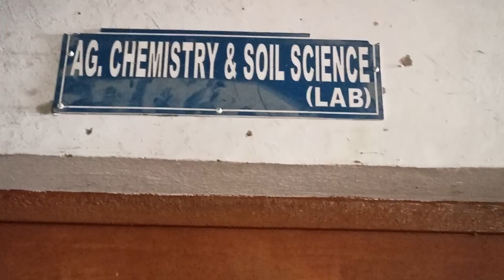कृषि क्षेत्र में सफल होने का राज | Agri Business Idea | Agriculture Scope In Gov/Private Jobs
agriculture scope,
agriculture scope in india in hindi,
agriculture scope after 12th,
agriculture scope in india,
agriculture scope and salary,
agriculture scope in future,
bsc agriculture scope,
bsc agriculture scope and salary,
agriculture scope and importance,
agriculture geography nature and scope,
agriculture geography nature and scope in hindi,
agriculture nature and scope,
agriculture bsc scope,
agri biotechnology scope,
bsc agriculture scope in india,
agriculture course scope,
bsc agriculture career scope